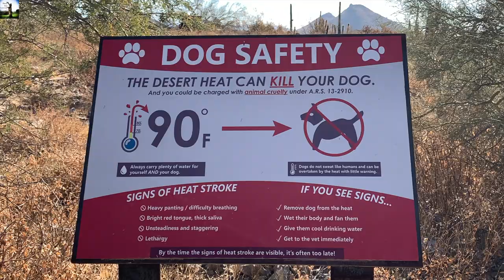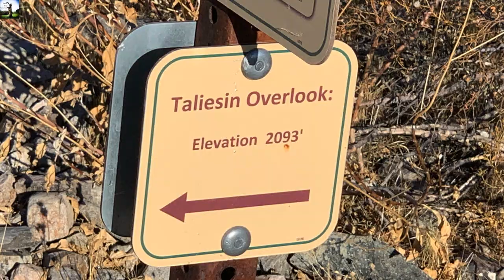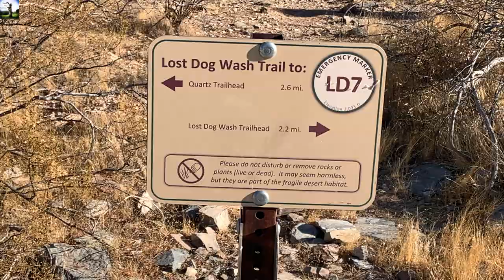🇺🇸USA🇺🇸 Hiking Trails - Lost Dog Wash Trailhead to Taliesin Overlook in Scottsdale, AZ || 4.4 miles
Lost Dog Wash to Taliesin Overlook in Scottsdale, AZ - 4.4 out & back easy trail in McDowell Sonoran Mountains.

An easy hike in the McDowell Sonoran preserves. The temperature was perfect hiking weather, may be a bit cold for us (Arizonians) 48°F. 😃

Trail: Lost Dog Wash to Taliesin Overlook
Mountain: McDowell Mountains
Location: Scottsdale, Arizona
Miles: 4.4 (out & back)
Rating: Easy

Recorded Month & Year: December 2020